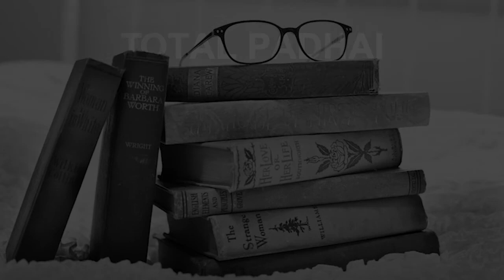Schools around Bhagwan Nagar New Delhi CBSE, Govt, Private, International | Total Padhai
Must Watch.. Best Schools around Bhagwan Nagar - CBSE, Govt, Private, International

Listed Schools:
Cambridge Primary School New Delhi
Cambridge School
DAV Senior Secondary School
Dev Samaj Modern School
Hill Queen Convent School
Lady Irwin Senior Secondary School
Mother's Pride Jangpura
New Horizon School
Rajkiya Pratibha Vikas Vidyalaya
Satyawati Sood Arya Girls' Senior Secondary School

This is not the listing of Top Schools around Bhagwan Nagar, it's the list of best Schools around Bhagwan Nagar as per the ratings given by our users.